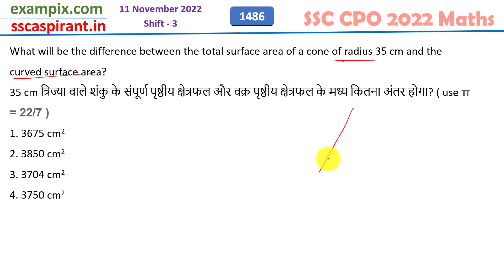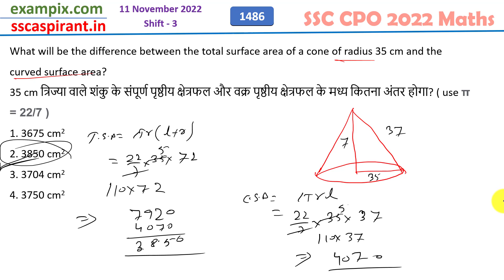35 cm त्रिज्या वाले शंकु के संपूर्ण पृष्ठीय क्षेत्रफल और वक्र पृष्ठीय क्षेत्रफल के मध्य कितना अंतर..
What will be the difference between the total surface area of a cone of radius 35 cm and the curved surface area?
35 cm त्रिज्या वाले शंकु के संपूर्ण पृष्ठीय क्षेत्रफल और वक्र पृष्ठीय क्षेत्रफल के मध्य कितना अंतर होगा? ( use π = 22/7 )
1. 3675 cm2
2. 3850 cm2
3. 3704 cm2
4. 3750 cm2

Quick Link